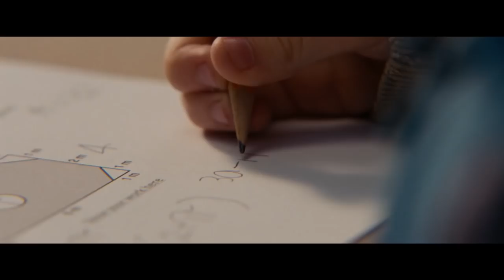Gifted TV SPOT - Mary (2017) - Chris Evans Movie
Starring: Chris Evans, Octavia Spencer, Mckenna Grace

Frank, a single man raising his child prodigy niece Mary, is drawn into a custody battle with his mother.